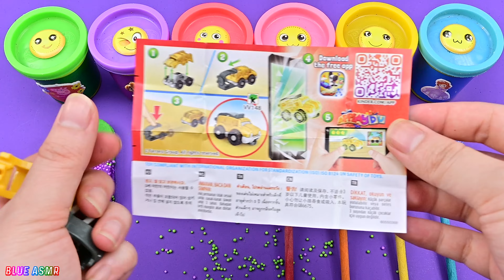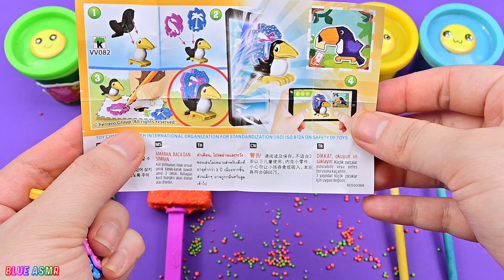Satisfying Video l How To Make Playdoh Rainbow Ice Cream With Foam Lollipop Cutting ASMR #78